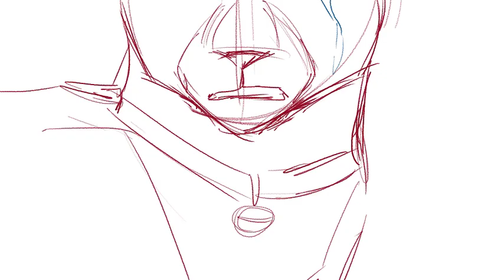Taking what's not yours - Scourge MAP Part 1